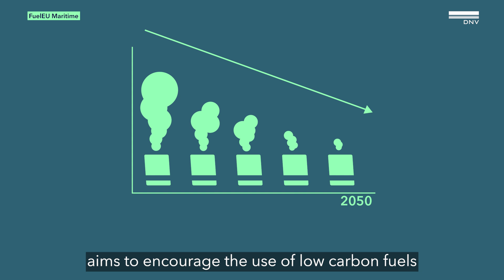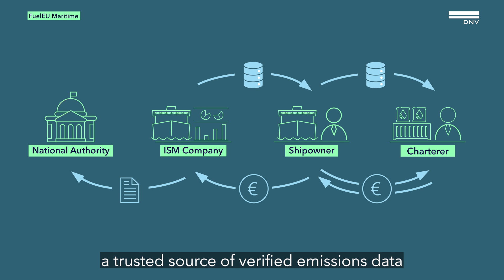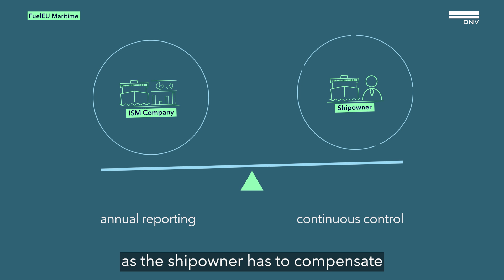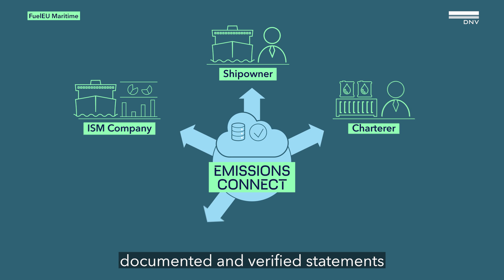The commercial impact of FuelEu Maritime regulations: Explained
The impact of the FuelEU Maritime regulation goes beyond annual compliance. It also leaves its mark within commercial processes and contracts. Watch the video to learn more about the strategies shipping companies can follow to comply with the new regulation.